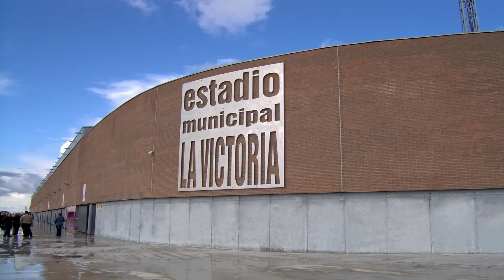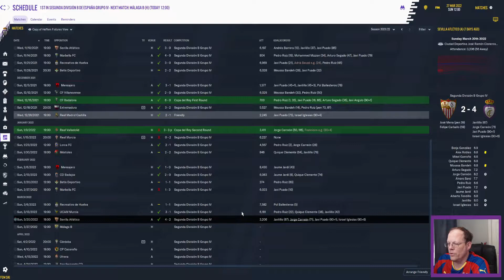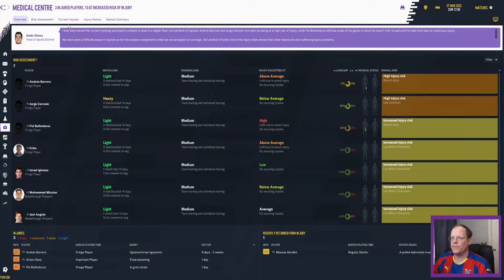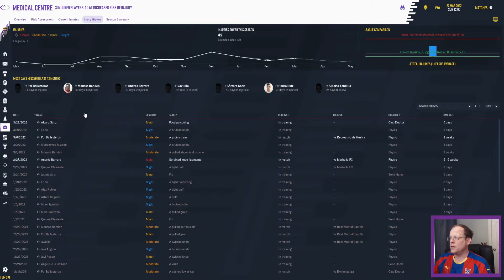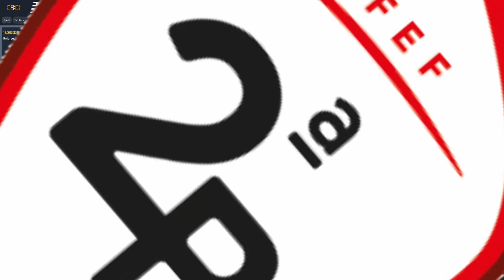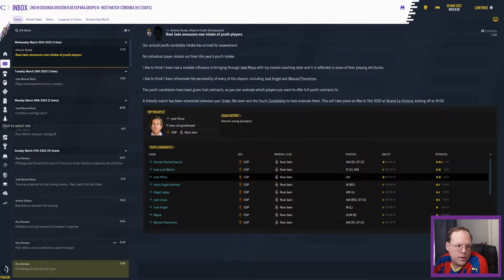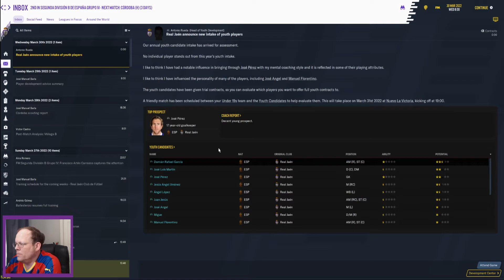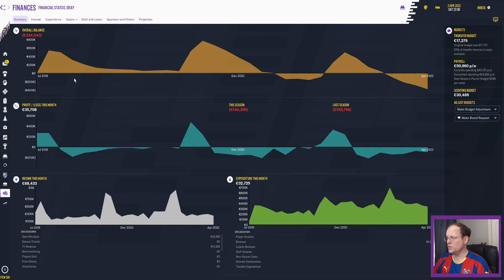FM20 | TIME TO GET RÉAL | EP 23 | TOP TABLE BATTLES | FOOTBALL MANAGER 2020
Today we face cordoba in a top of the Table Battle, and then a pretty good Malaga team as well.  And we have a Youth Intake as well, although to be honest, it's not all that good...